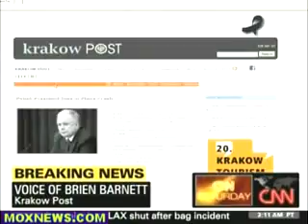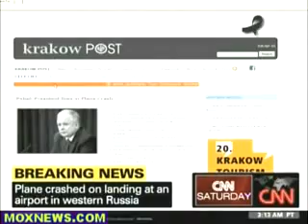Polish President Dies In Plane Crash In Russia 132 Killed LECH kACZYNSKI NIE ZYJE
Prezydent Lech Kaczynski nie zyje- zgina w katastrofie lotniczej
SMOLENSK, Russia - Polish President Lech Kaczynski and some of the country's highest military and civilian leaders died when the presidential plane crashed as it came in for a landing in thick fog in western Russia on Saturday, killing 96, officials said.

Russian and Polish officials said there were no survivors on the Soviet-era Tupolev, which was taking the president, his wife and staff to events marking the 70th anniversary of the massacre of thousands of Polish officers by Soviet secret police.

The Army chief of staff, Gen. Franciszek Gagor, National Bank President Slawomir Skrzypek and Deputy Foreign Minister Andrzej Kremer were also on board, the Polish foreign ministry said.
Russia's Emergency Ministry said there were 96 dead, 88 part of a Polish state delegation. Poland's Foreign Ministry spokesman, Piotr Paszkowski, said there were 89 people on the passenger list but one person had not shown up.

Earlier, several reports had put the death toll at 132.  There was no explanation for the change.

"We still cannot fully understand the scope of this tragedy and what it means for us in the future. Nothing like this has ever happened in Poland," Paszkowski said. "We can assume with great certainty that all persons on board have been killed."

The governor of the Smolensk region, where the crash took place about 11 a.m. (3 a.m. ET), also said no one survived.

State news channel Rossiya-24 showed footage from the crash site, with pieces of the plane scattered widely amid leafless trees and small fires burning in woods shrouded with fog. A tail fin with the Polish red and white colors stuck up from the debris.

"The Polish presidential plane did not make it to the runway while landing. Tentative findings indicate that it hit the treetops and fell apart," regional governor Sergei Anufriev said on Rossiya-24. "Nobody has survived the disaster."

The presidential Tu-154 was at least 20 years old. Polish officials have long discussed replacing the planes that carry the country's leaders but said they lacked the funds. According to the Aviation Safety Network, there have been 66 crashes involving Tu-154s, including six in the past five years. The Russian carrier Aeroflot recently withdrew its Tu-154 fleet from service.
A government spokesman said Poland will hold an early presidential election after Kaczynski's death, the government spokesman said.

"In line with the constitution, we will have to hold an early presidential poll," Pawel Gras told Reuters. "For now, the speaker of the lower house of parliament, Bronislaw Komorowski, is automatically ... the acting president."

Constitutionalists say the election date must be announced within two weeks and the election must take place within two months of the announcement.

Poland, a nation of 38 million people, is by far the largest of he 10 formerly communist countries that have joined the European Union in recent years.

Last year, Poland was the only EU nation to avoid recession and posted economic growth of 1.7 percent. It has become a firm U.S. ally in the region since the fall of communism — a stance that crosses party lines.

The country sent troops to the U.S.-led war in Iraq and recently boosted its contingent in Afghanistan to some 2,600 soldiers.